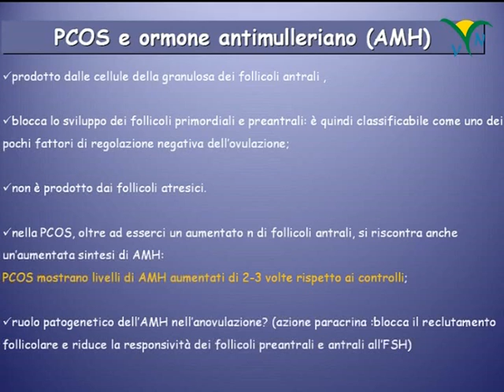Definizione dell'ovaio policistico: altre caratteristiche - Dr.ssa F.Sagnella, Ginecologa, Roma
Spesso il primo segno che ci fa pensare che quella determinata donna può essere affetta da Sindrome dell'Ovaio Policistico è l'irsutismo associato all'alopecia, all'acne e alla seborrea. Si riscontra anche un'aumentata sintesi dell'ormone antimulleriano: i livelli di AMH aumentati di 2-3 volte rispetto ai controlli.